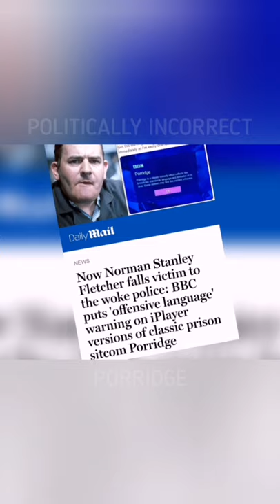OFFENSIVE LANGUAGE - Politically Incorrect Porridge On BBC iPlayer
The BBC have issued a warning on iPlayer that the classic comedy Porridge staring Ronnie Barker, is too funny for nowadays.

britain's best sitcom
dick clement
eric idle
ian la frenais
fulton mackay
brian wilde
law and order
porridge (film)